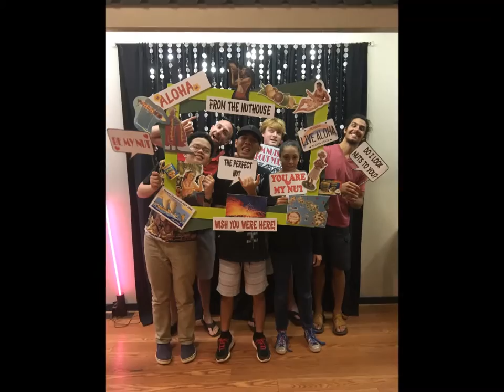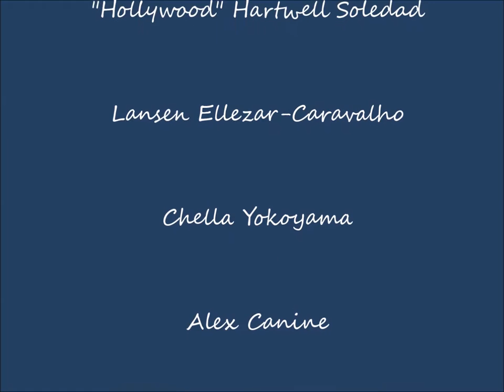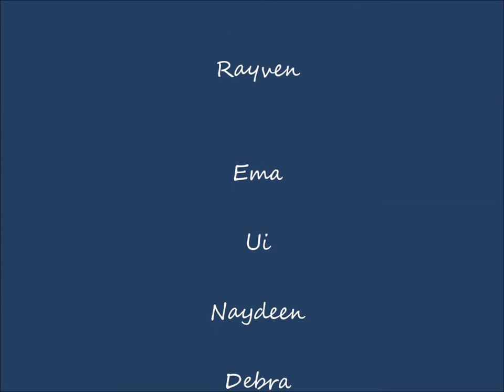2016 Kohala High School- Mr. Hart's Life Skills Class